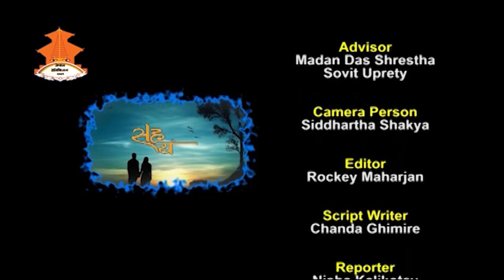SahaYatra || Epsiode_172 || Interview with Mr. Rishi Ram Sharma_Talk with Chanda Ghimire